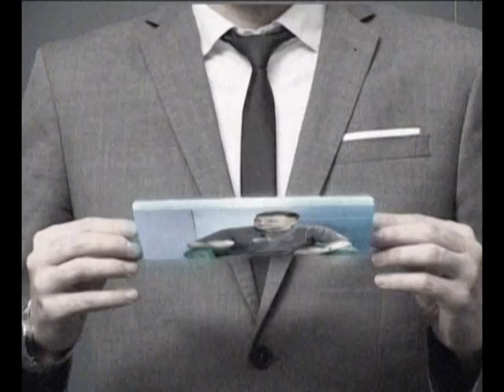30 MINUTA - Sofija Juričan 1 od 3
Emisija „30 MINUTA", autora i voditelja Dejana Jelače, punih pet sezona u
programu ART KANALA je domaćin poznatim ličnostima iz sveta
filma,umetnosti,politike.U formi razgovara gledaoci iz nedelje u nedelju
upoznaju medijske zvezde sa one druge manje poznate strane.Iskrenost i
jednostavnost tih razgovora iz godine u godinu dobija sve veći broj gledalaca.
Dejan Jelača,glumac, daje poseban i prepoznatljiv pečat emisiji, svojim šarmom,elokventnošću,spontanošću.
Mera i dobar ukus je nešto što emisiju „30 MINUTA" razlikije od sličnih formi u drugim medijima.